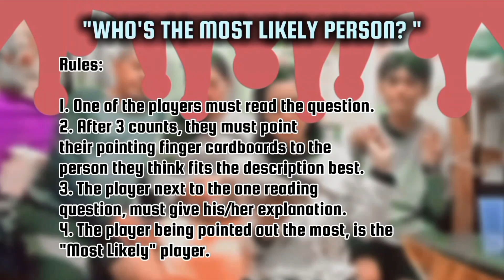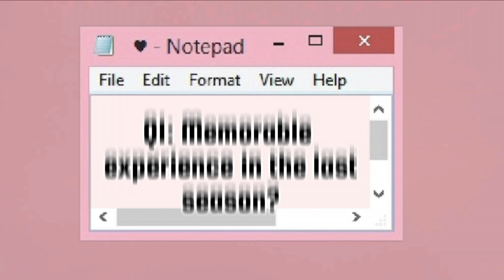"THE MOST LIKELY PERSON", Q&A WITH THE FAM | VLOG-LINAS MINI GAME | MINI EPISODE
Let's play who's the most described person among the fam.